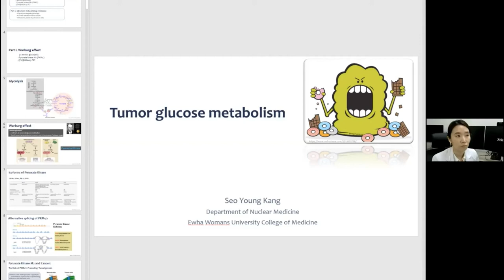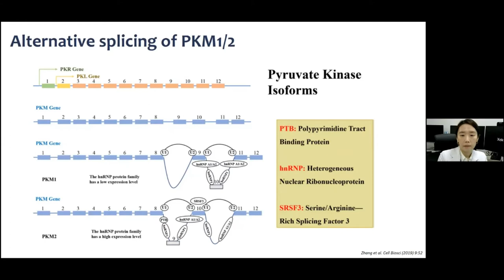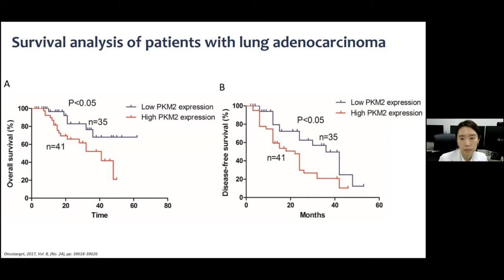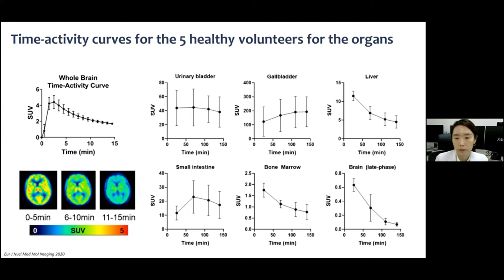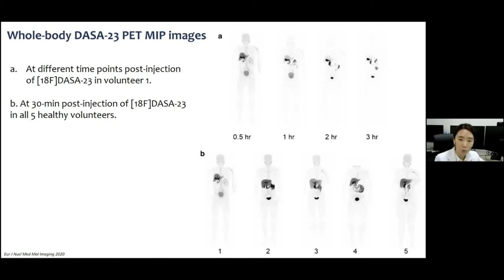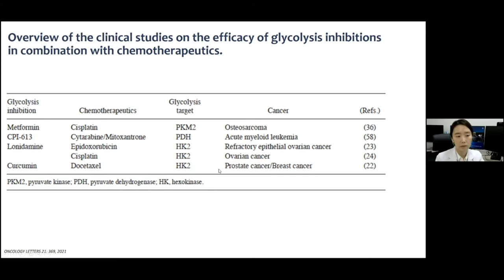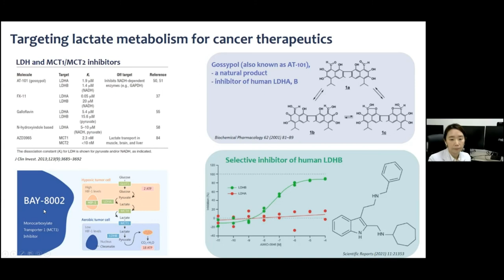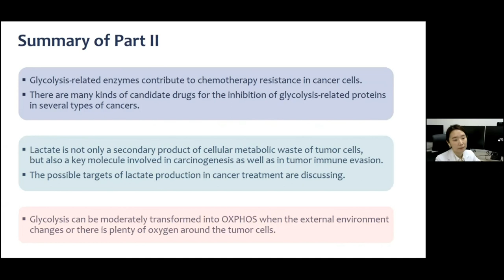Tumor glucose metabolism(TEIN Lecture Series 2022 1st)